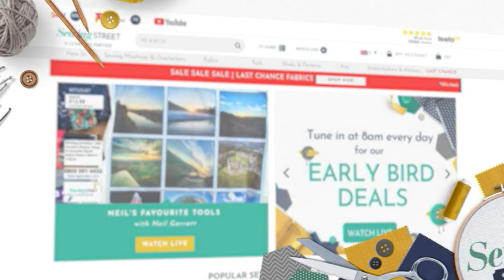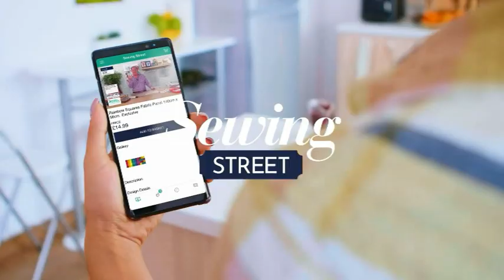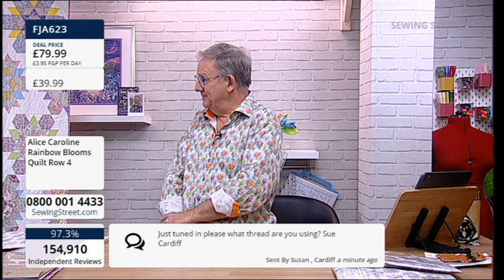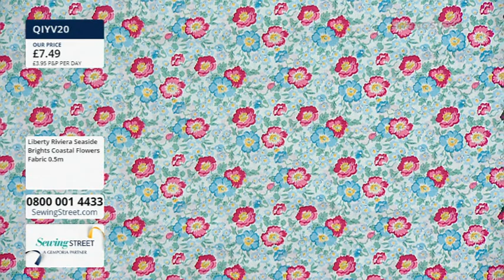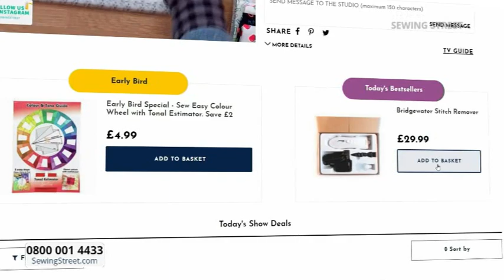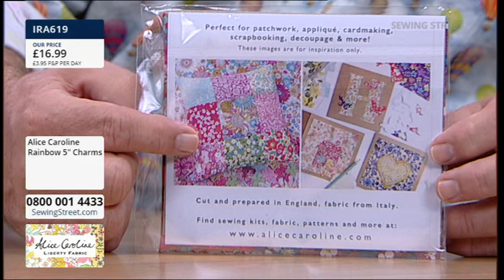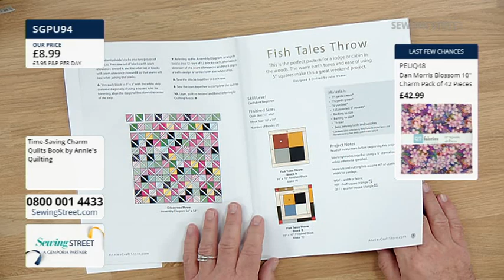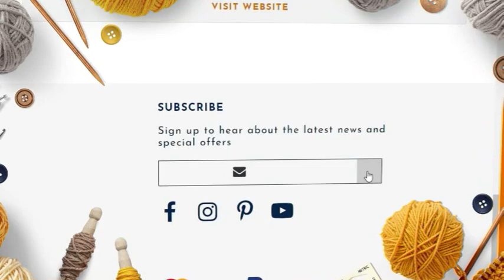Sewing Street 10/06/2022 Rainbow Blooms Quilt with Alice Caroline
HOUR 1: 0:02:00
Native Lighting

HOUR 2: 1:02:00
Rainbow Blooms Quilt with Alice Caroline

HOUR 3: 2:02:00
Liberty Riviera Fabric Collection

HOUR 4: 3:02:00
Summer Sampler with Alice Caroline

HOUR 5: 4:02:00
Books and Pre-cuts